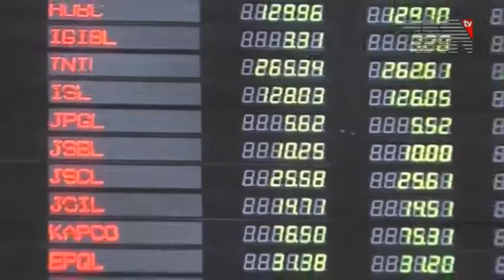Peshawar Pakistan Zindabad Pakistan Zindabad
پاکستان زندہ بادمومنٹ کے زیر اہتمام پشاور بچگی روڈ  میں پاک فوج کے حق میں جلسہ کا انعقاد کیا گیا جلسے میں شریک کارکنان کیلئے ملی نغموں کا خصوصی اہتمام کیا گیا ہے ،جلسے کی قیادت ایم پی اے جاوید نسیم  نے کی ۔
کارکنان چارسدہ،بنوں،مردان  سمیت دیگر اضلاع سے ریلیوں کی صورت جلسہ گاہ پہنچے  جبکہ فاٹا عمائدین   کے علاوہ   پی ٹی آئی کی منحرف ایم این اے عائشہ گلالئی بھی جلسے میں شریک ہوئیں۔
پاکستان زندہ باد مومنٹ  کے  ایم پی اے  جاوید نسیم نے جلس سے خطاب کرتے ہوئے کہا کہ پاکستان میں رہ کر پاکستان کی مخالفت نہیں ہو سکتی،پاکستان لاکھوں جانوں کی قربانیوں سے وجود میں آیا ہے،پاکستان سازشوں کے لئے نہیں بنا،پاکستان قائم رکھنے کے لئے پاک فوج کی قربانیاں کسی سے ڈھکی چھپی نہیں۔